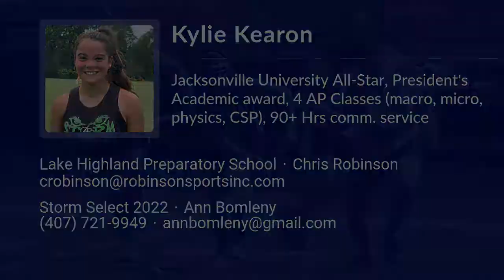Kylie Kearon Lacrosse Highlights - FL 2022 - Att. Mid. Draw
Kylie Kearon Recruiting Video.